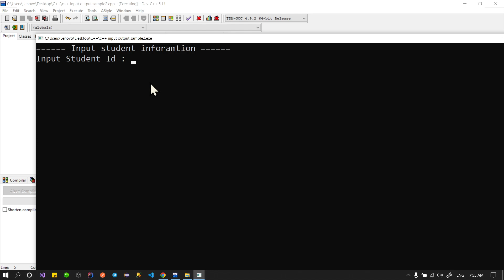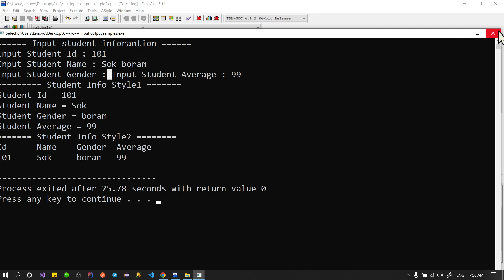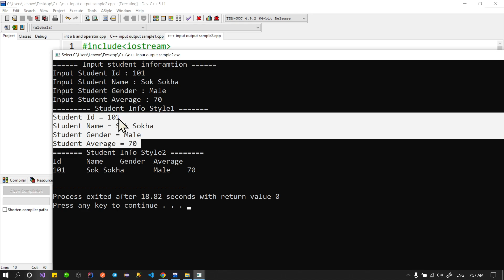c++ input with space in string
រៀនមូលដ្ឋានគ្រឹះកូដ នឹង ភាសា​ Programming សំខាន់ (For Cambodian | Khmer)
- Programming C
- Programming C++ , algorithm and C++ OOP
- Java Basic Programing and OOP and Java with database
- C# basic programming and OOP and C# with database
- Web basic html css and javascript
- Web ReactJs Nextjs
- Mobile App ReactNative and Flutter
- NodeJs and ExpressJS
- NestJS
- MySQL server, Postgresql server and SQL server
- Backend development
- Full stack web develop
- Security Application

មានទទួលបង្រៀនបន្ថែមថ្នាក់ Online តាម ​zooom ឬ Videos learning
រាល់តម្លៃសិក្សាពិសេស